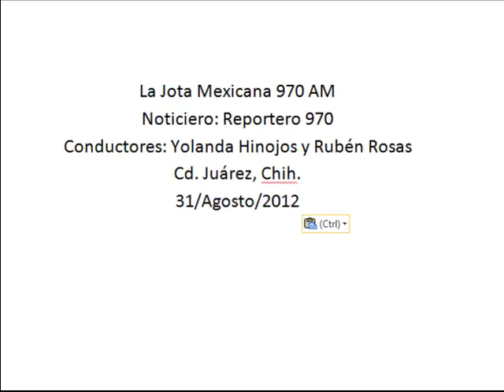Organiza UNCAAD segundo foro regional de proyectos sustentables